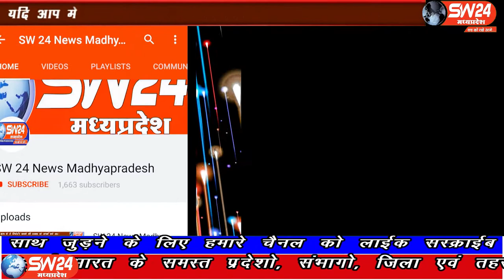SW 24 News Madhyapradesh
समुचे मध्यप्रदेष सहित इन्दौर में रातभर से हो रही तेज बारिश से हालात बद से बदतर हो गए है। सुबह 4 बजे से हि कलेक्टर, डीआईजी, सांसद निगम कंट्रोल रूम मे पहुंच गए थे, शहर का पूर्वी और पश्चिम क्षेत्र पूरी तरह से जलम्गन हो गया है। इंदौर से ब्युरो राकेश सच्चर के साथ मंथन सेन की रिपोर्ट